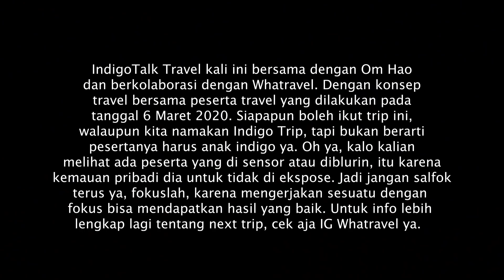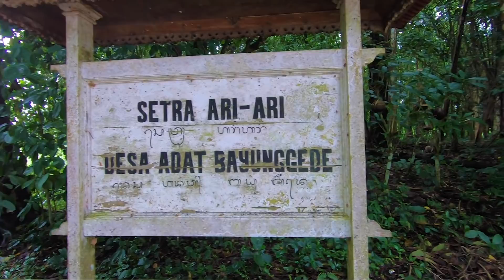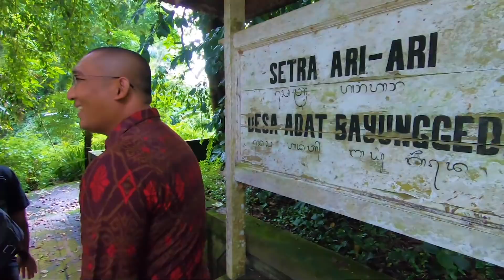Kuburan Ari Ari Bayi di Bali | IndigoTrip Om Hao & Billy Christian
Halo teman-teman, episode kali ini IndigoTrip Billy Christian sudah memasuki hari kedua, masih bersama Om Hao dan Whatravel. Hari ini kami mengunjungi Desa Adat Bayung Gede. Lingkungannya indah banget dan sari. Ada sebuah tradisi unik di desa ini dalam mengubur ari-ari bayi, oleh kepercayaan setempat, ari-ari tidak dikubur melainkan di gantung di pohon. Wah unik banget! Indonesia memang kaya dengan keragaman budaya. Kita lihat yuk! Selamat menonton ya!